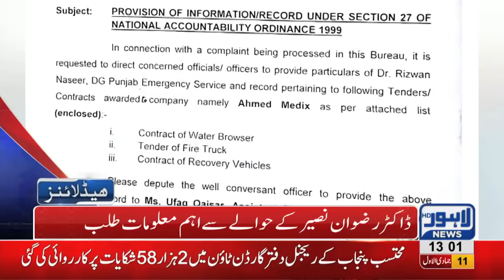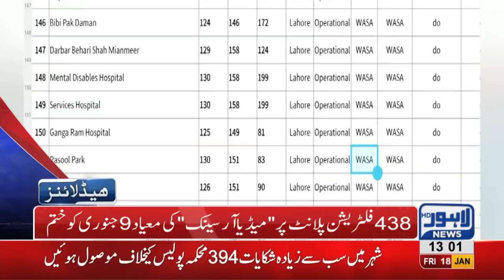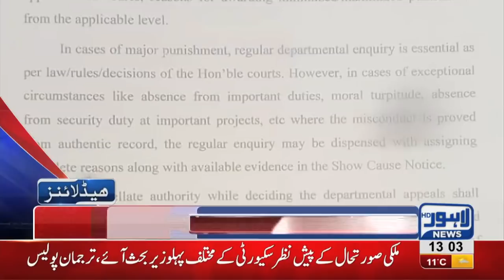01 PM Headlines Lahore News HD – 18th January 2019